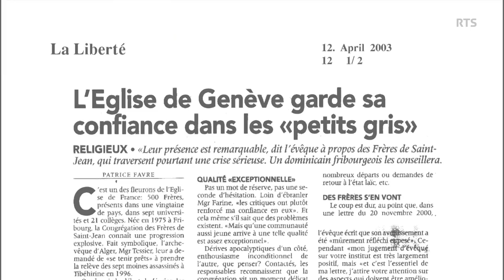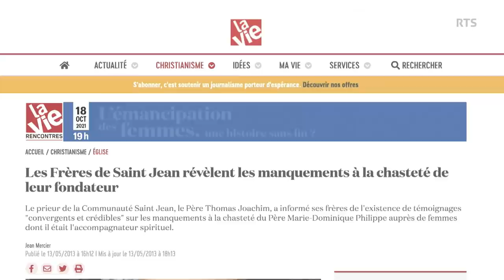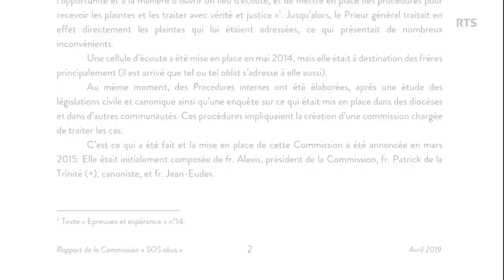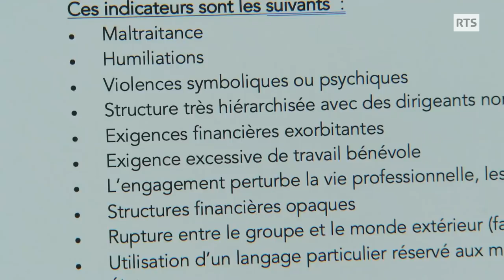Abus sexuels et emprise dans l'Eglise : deux femmes témoignent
Alors que la commission indépendante sur les abus sexuels dans l'Église de France a rendu son rapport, deux victimes témoignent : la pasteur Marie Cénec, victime d’emprise spirituelle subie dans sa jeunesse, et Sophie Ducrey, victime d'abus sexuels dans la communauté genevoise des frères Saint-Jean.